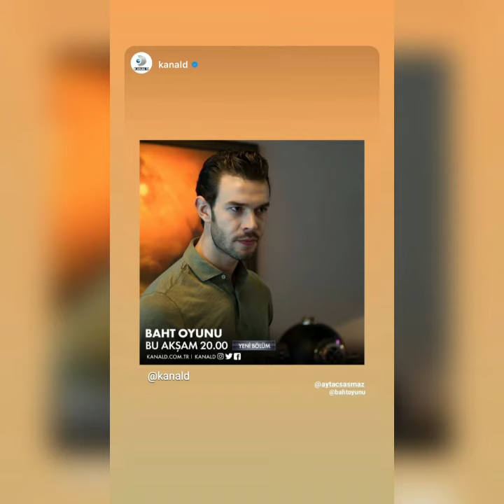BAHT OYUNU ADA VE BORA YENİ MUHTESEM FOTOLAR GELDİ